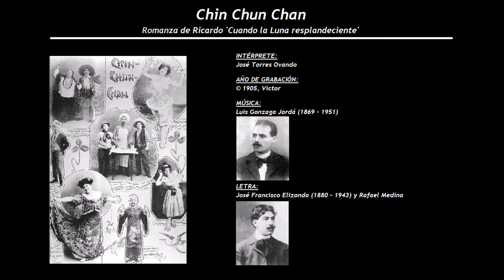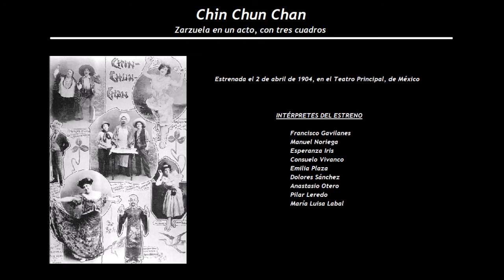Chin Chun Chan - Romanza de Ricardo 'Cuando la Luna resplandeciente' (1905) - José Torres Ovando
INTÉRPRETE:
José Torres Ovando

LETRA:
José Francisco Elizondo (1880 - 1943) y Rafael Medina